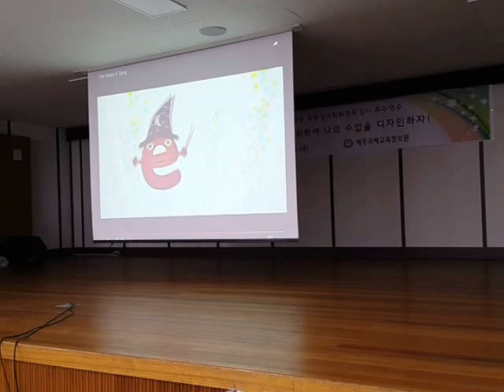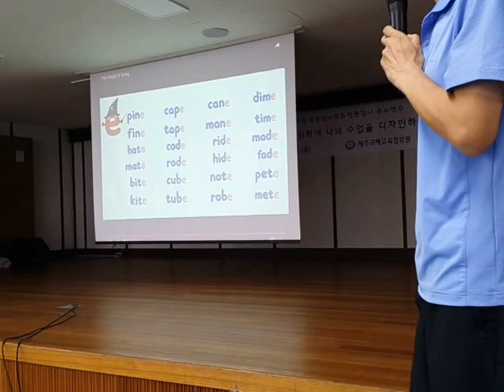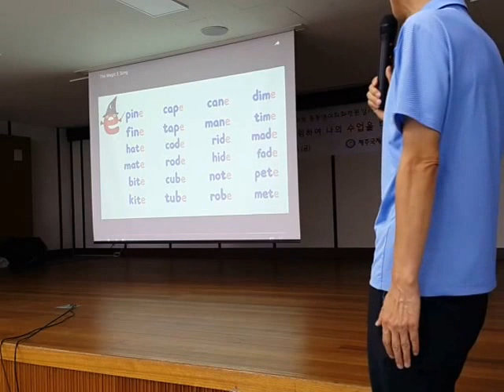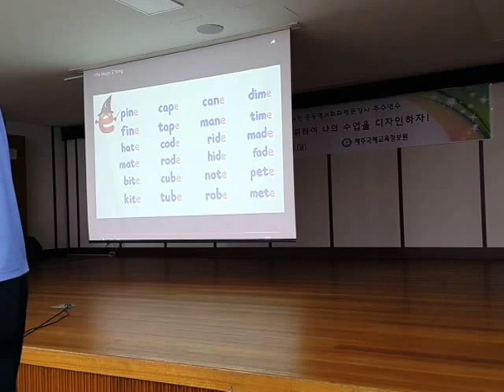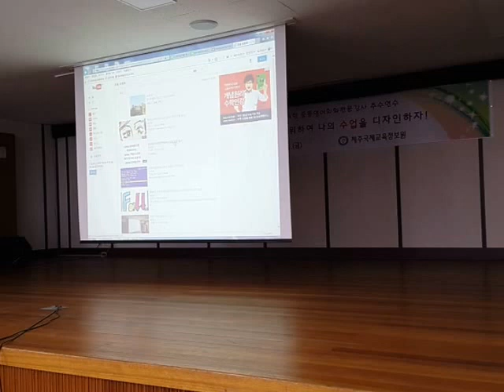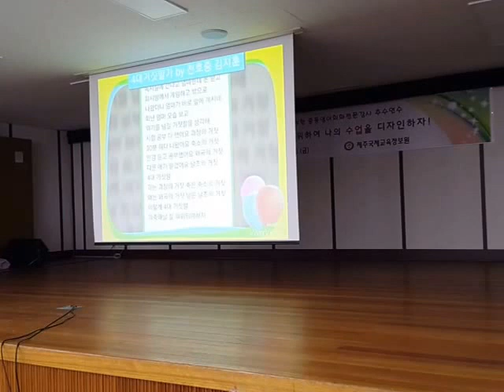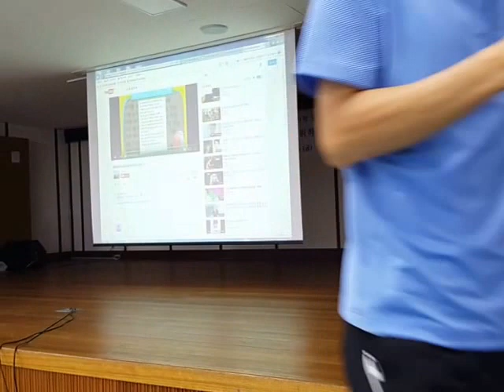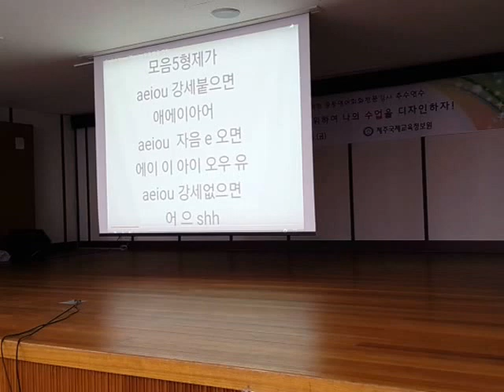모음 파닉스 발음법칙 매직 e 모음 5형제 랩 제주 영전강 추수 연수 (5) 20160804 133903